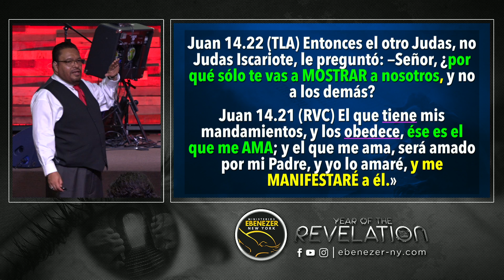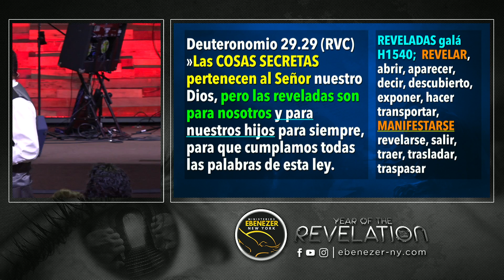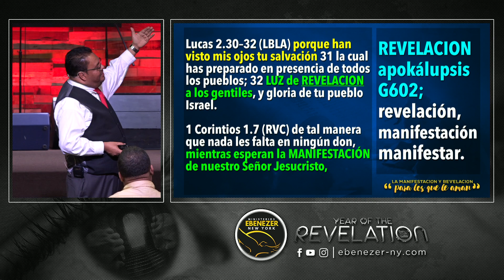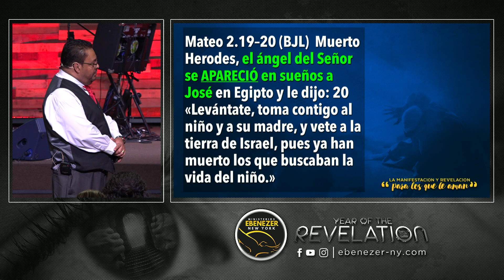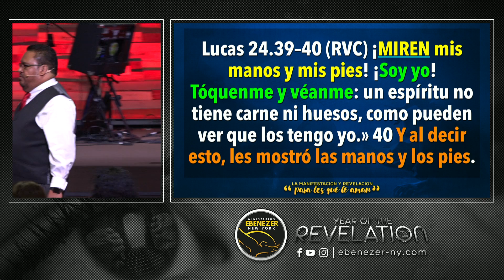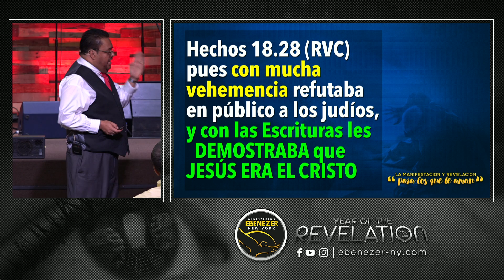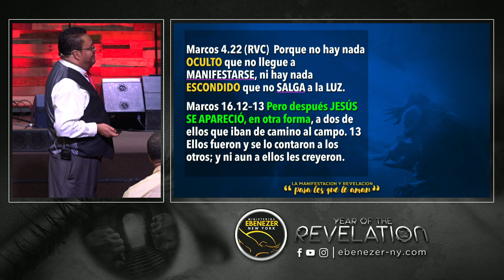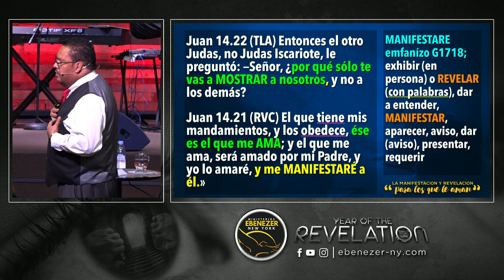La Manifestacion & Revelacion Para Los Que Le Aman (Apostol Edwin Garcia - Domingo 02/05/17)